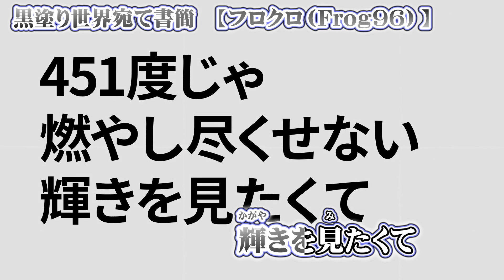【ニコカラ】黒塗り世界宛て書簡【 off vocal +6 】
フロクロ(Frog96) 様の『 黒塗り世界宛て書簡 』のニコカラ（カラオケ字幕）です((( ○┓ﾍﾟｺｯﾘ